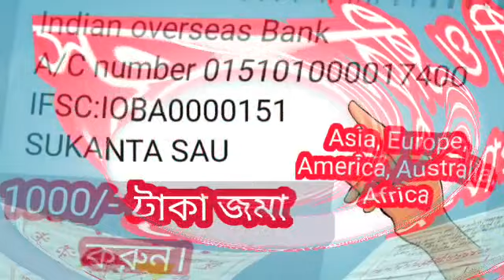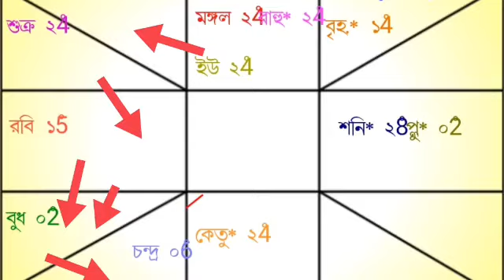মীন রাশি আগস্ট মাসেই চারটি গ্রহ নিজক্ষেত্রে তিনটি রাজযোগ সূচিত হবে বছরের সেরা মাস ও একাধিক সুযোগ।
মীন রাশি শুভ দিন আসন্ন।